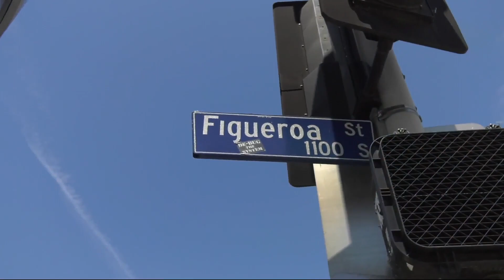Pocky Exhibition Match-Capcom Cup 2019-CPT 2019